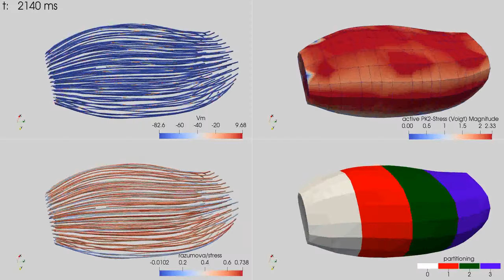Simulation of muscle contraction with 81 fibers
Result of the fibers_contraction/no_precice example in opendihu.

top left: trans-membrane potential, Vm
top right: active stress homogenized on 3D domain, gamma
bottom left: active stress from the subcellular model, sigma
bottom right: partitioning, 4 processes